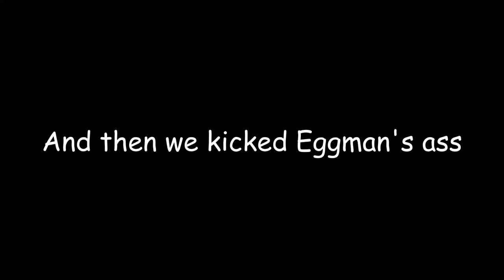Our Most Productive Episode | Sonic Heroes #24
We finallly start making some real progress today

Thanks to you, the viewer for watching this video!